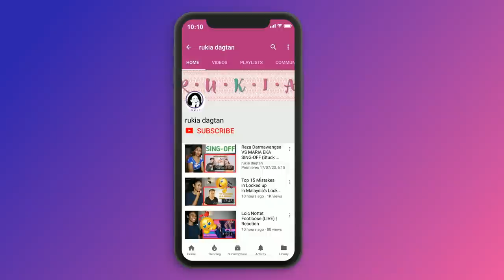Quran: 6. Surat Al-An'am (The Cattle) Part 3 | Reaction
Today I am reacting to Quran: 6. Surat Al-An'am (The Cattle): Arabic and English translation HD

MAILING ADDRESS:
Rukaiya Dagian
2600 Baguio City
Philippines